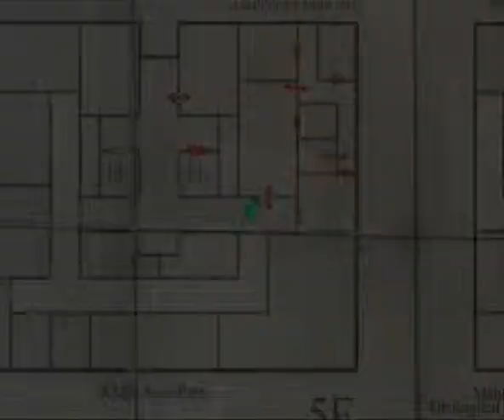Silent Hill 3 #14 - Mehr Büros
Es gibt viel zu tun.

Ein Survival Horror-Spiel aus dem Jahre 2003
Entwickler: Konami Computer Entertainment Tokyo
Publisher: Konami